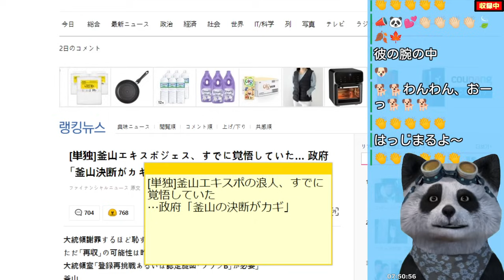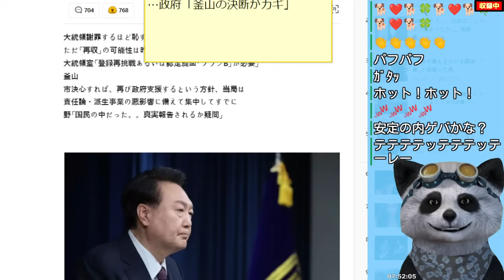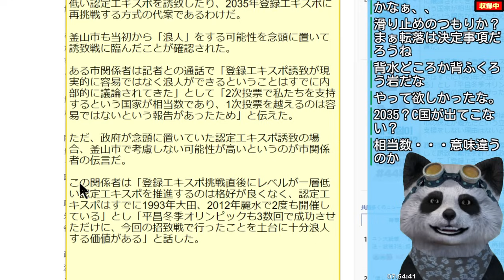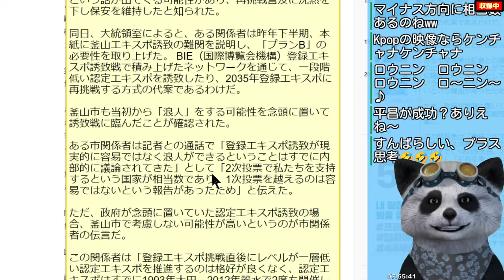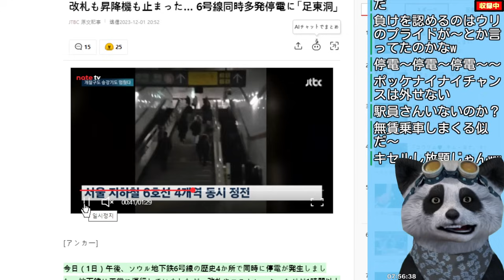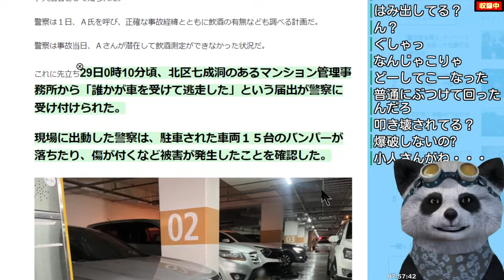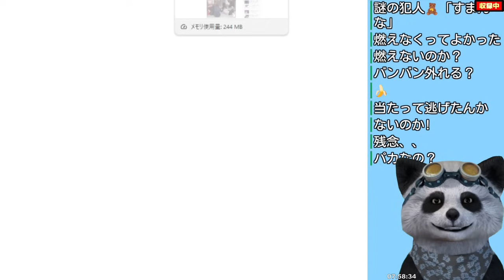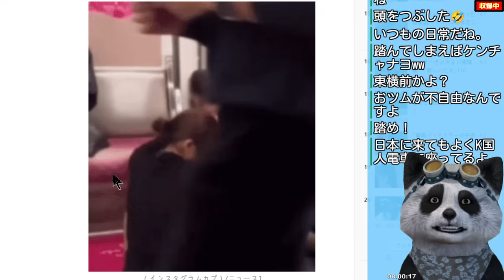エキスポ惨敗の韓国､投票前から浪人を覚悟していたのがバレる！･駅が停電した韓国地下鉄がコチラ･韓国の女子中学生が電車内でやらかしたDQN行為がコチラ他【韓国ミニニュース詰め合わせ】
韓国の最新ニュースをお届けする｢江戸川 media lab HUB｣のサブチャンネル。ここでは韓国の小ネタをダイジェストで１本にまとめてお伝えします。メインチャンネルも是非ご視聴下さい！